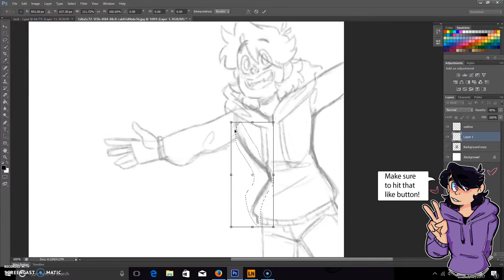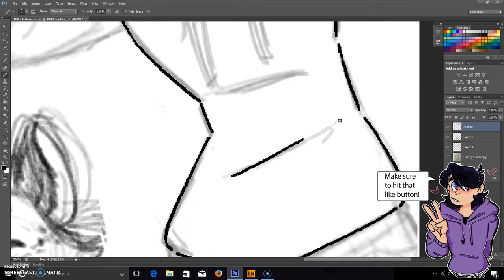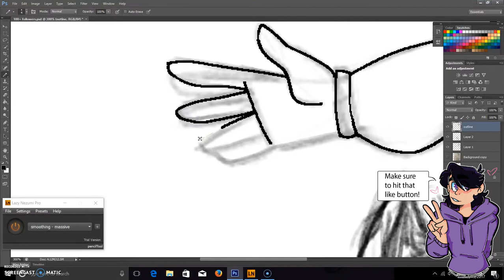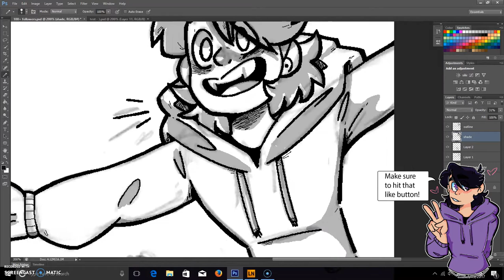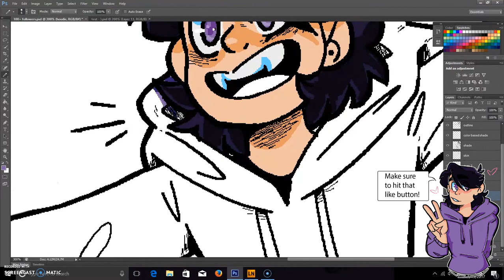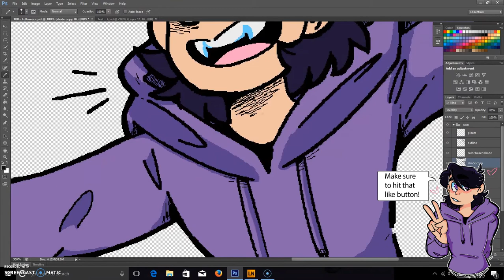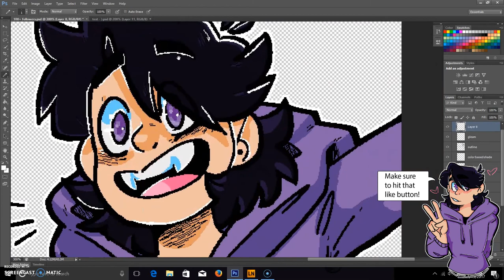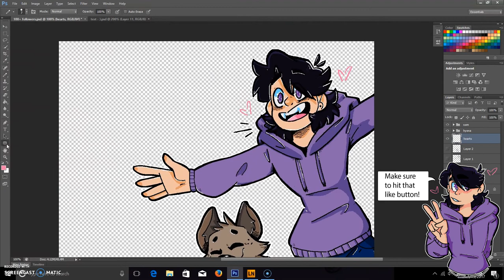200+ SUBS SPEEDPAINT (THANK YOU!!)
ahh thank you guys so much for the love, support, and feedback so far.  heck where almost at 300 subs!, thank you all SO much. love you guys!!

Man, it took forever trying to get this video file to not be 6. GB :')